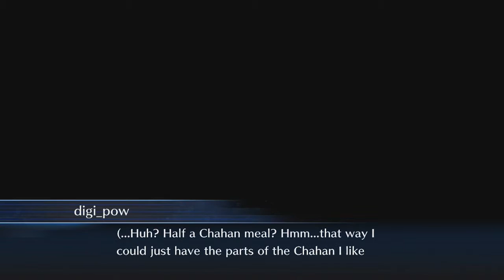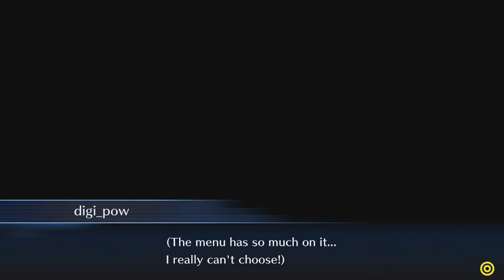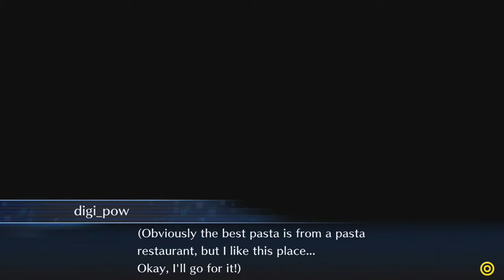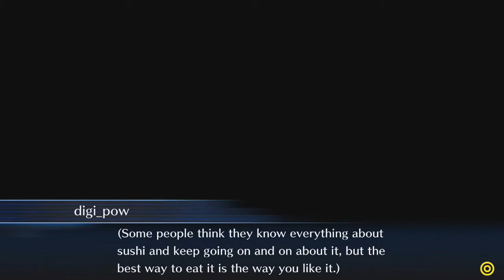Digimon story cyber sleuth part 32 - broadway egg tour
Thanks for watching! did you like the video or series? if so why not let me know by liking this video and giving a comment you can also subscribe to watch every new video every day! Below if is some stuff for you to click if you are so inclined.

My Facebook - i haven't got one and dont have plans to make one